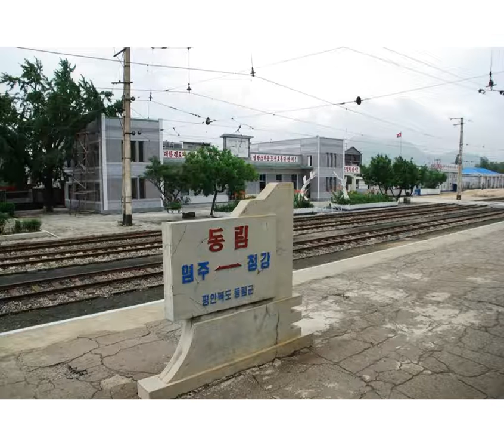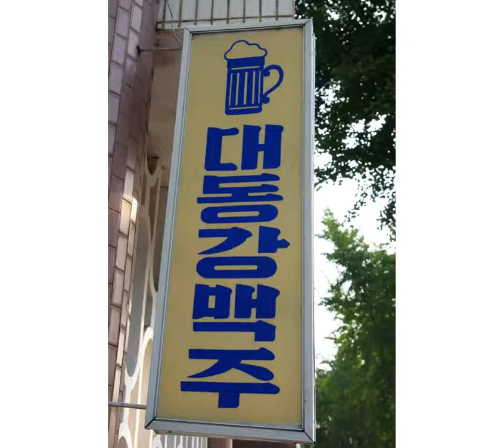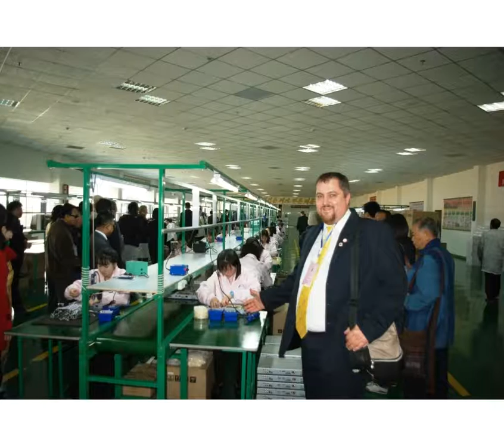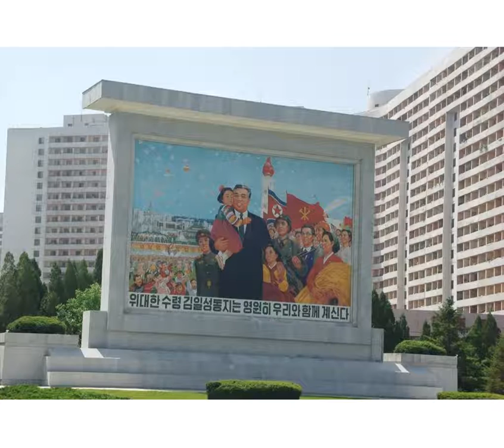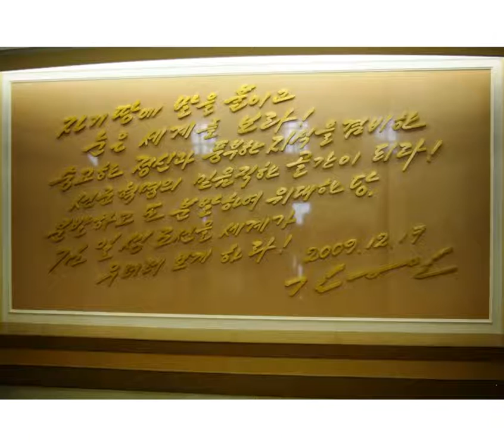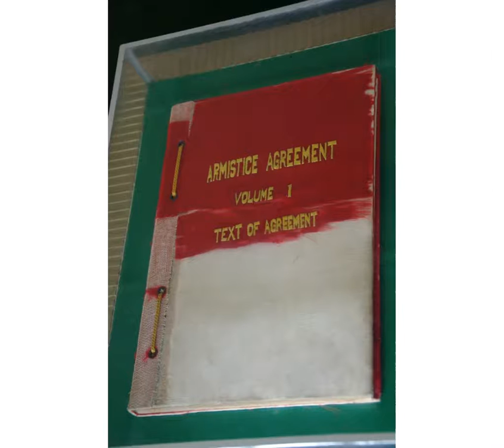Potopisne srede - SEVERNA KOREJA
Virtualno predavanje in sprehod po eni najbolj skrivnostnih držav na svetu - Severni Koreji.
Popotnik/predavatelj: Igor JURIŠIČ

©️ ŠOUM